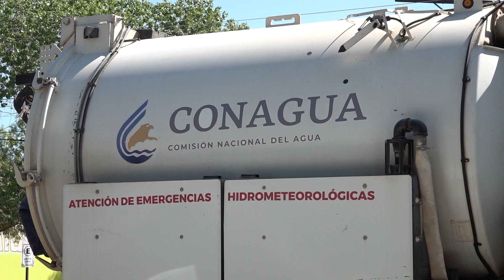VECINOS DE LOMAS DOS DENUNCIAN COLAPSO DE DRENAJE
En la colonia lomas de nogales 2 los vecinos reportan el drenaje colapsado, lo cual provoca un fuerte foco de infección. Los afectados expresan que ya no aguantan el olor de estas aguas negras.